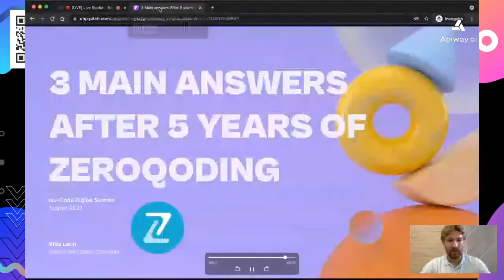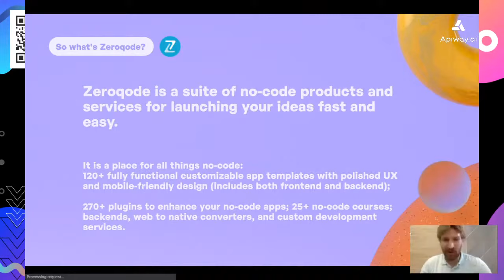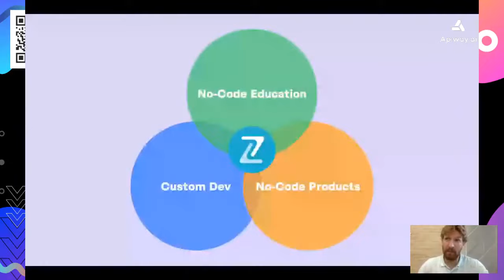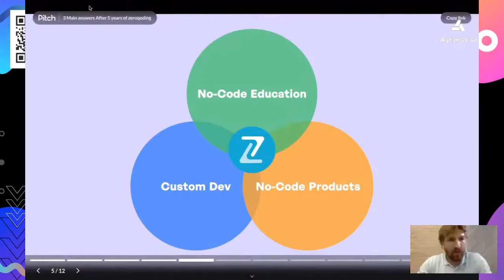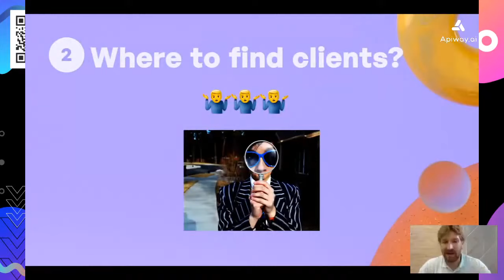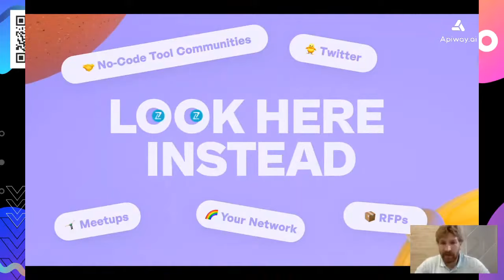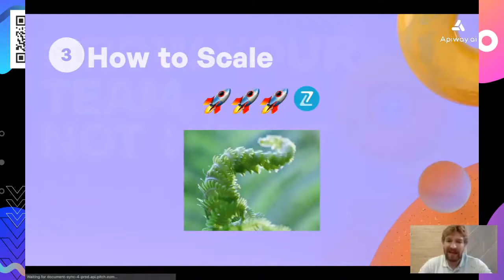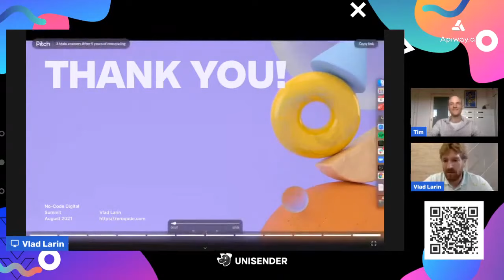Vlad Larin at API no code summit: 3 Main Answers after 5 Years of Zeroqoding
Zeroqode allows you to build scalable and robust apps 10X faster and cheaper without coding, tech co-founders, or financing

Vlad Larin, an industry expert and co-founder at Zeroqode with his presentation:
3 Main Answers after 5 Years of Zeroqoding
 - How to earn money in the no-code world?
 - Where and how to find customers? Where not to look for customers?
 - Scaling and growing your no-code business 10x.

00:00 Intro
01:28 3 Main Answers after 5 Years of Zeroqoding
02:26 About Vlad and Zeroqode
06:54 How to earn money in the no-code world?
09:14 No-code consulting
11:07 Custom no-code development
13:35 Developing and selling No-code products
18:24 How to find clients for no-code development?
19:13 Where NOT to look for clients
23:49 Where to look for customers?
27:28 How to scale
31:08 A 30% discount for Zeroqode Lab no-code courses
33:00 Q&A section

Zeroqode is a place for all things no-code:
 - 120+ fully functional customizable app templates with polished UX and mobile-friendly design (includes both frontend and backend);
 - 270+ plugins to enhance your no-code apps;
 - 25+ no-code courses;
 - backends, web to native converter, and custom development services.

We have templates like Airbnb, Uber, Amazon, Upwork, Udemy, Netflix, and more. All you need to launch your product is to pick a relevant template and modify it without code. Easy!

No more code, no more excuses! Start building now!